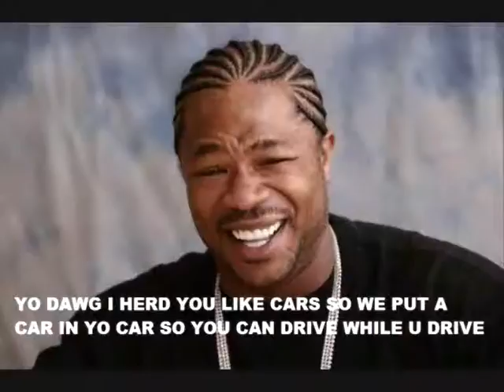THIS SOUNDTRACK IS EXCLUSIVE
THE OFFICIAL VIDEO FOR MY SMASH HIT SINGLE "FUNGUS OF DEATH"